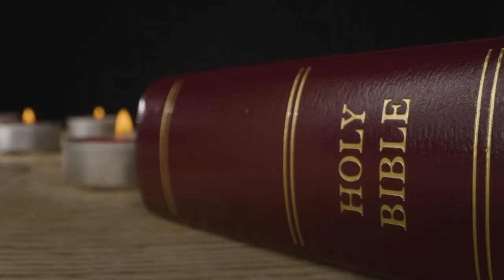Texas Inmate John Ramirez Executed After Delay Over Religious Rights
A death row inmate whose case clarified the role of spiritual advisers in death chambers nationwide was executed on Oct. 5 after a lengthy legal battle.